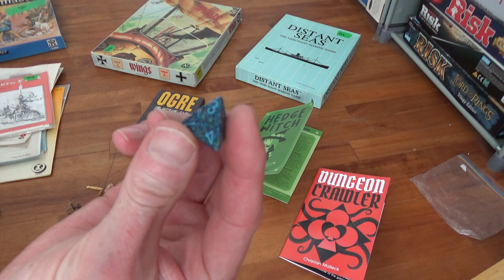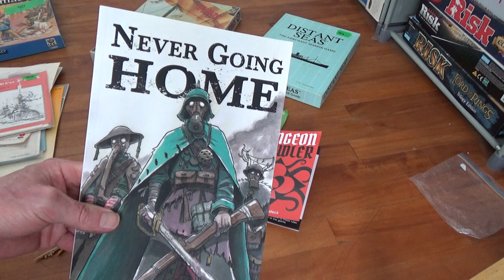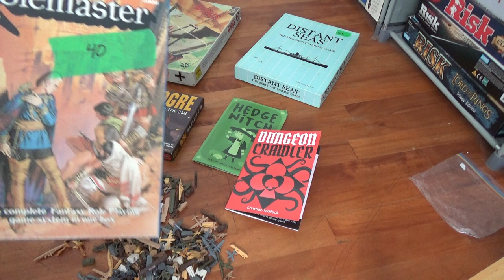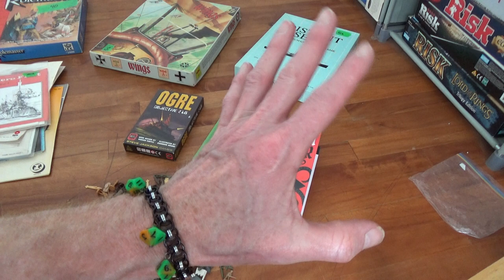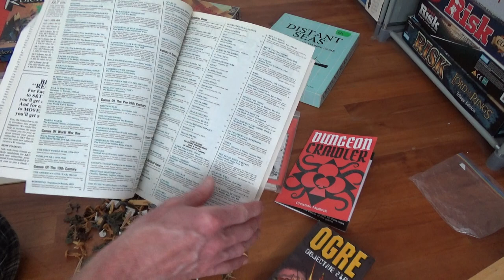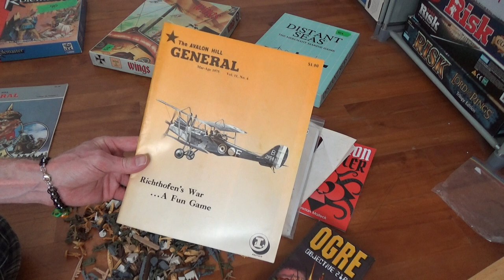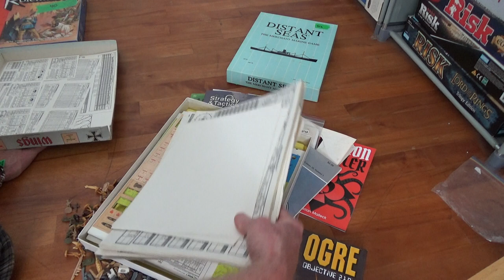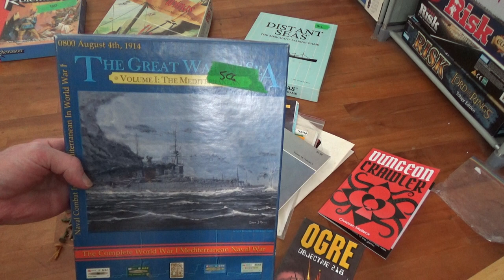CanGames Day Two Recap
Thank You Board Game Fairy!  Thank you!

I also love it when I do not go with my gut, second guess myself and try to be clever.
I swore when I saw the cover for The cover of the magazine General from Avalon Hill, that it was Moltke the Elder that they were showing.
Not only did I get the wrong Molke, as they were showing Moltke the Younger, I went with what was written in the first thing I saw in the mag. and they mentioned Schlieffen, and went "Hello Mr. S" in the video, and it niggled in my mind that that was not right.
And yep, I was wrong and trying to be clever.
So much to learn and so much more humility would also be a good thing :)